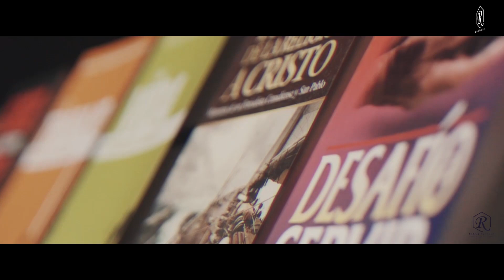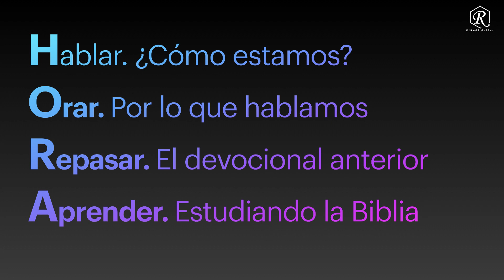UNA H.O.R.A PARA EDIFICAR TU FAMILIA